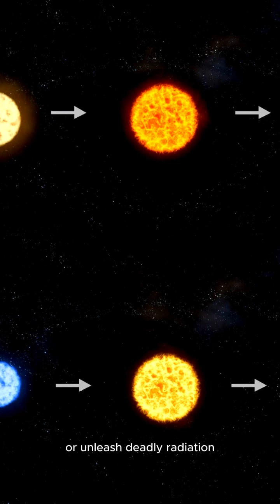A black hole headed towards earth!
🌌 Welcome to AstroMind! 🚀
Discover mind-blowing space facts, astronomy mysteries, and the latest discoveries about our universe! From black holes to exoplanets, we explore the cosmos in bite-sized, AI-powered videos.

Stay curious and keep exploring the universe with us!